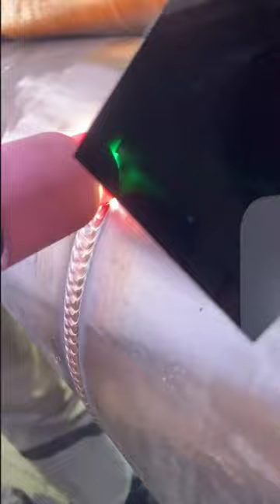Smooth shorts welding welder weld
YesWelder is your trusted online welding equipment brand for quality welding tools at the best prices since 2006